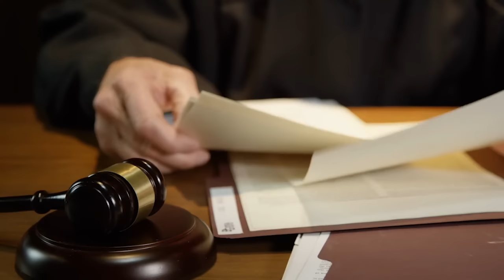Nearly 60, Pitt Confesses She Was Always the One